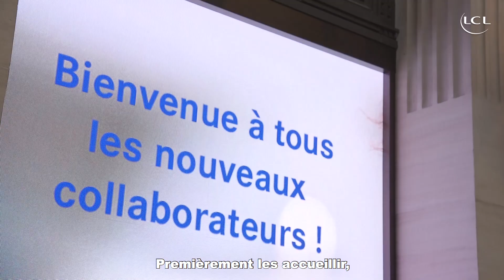Afterwork au 19LCL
Retour en vidéo sur la soirée d'accueil de nos nouveaux collaborateurs en présence de Véronique Goutelle, Directrice des Ressources Humaines et Laurent Fromageau, Directeur du développement retail qui ont partagé les objectifs et perspectives de l'entreprise.